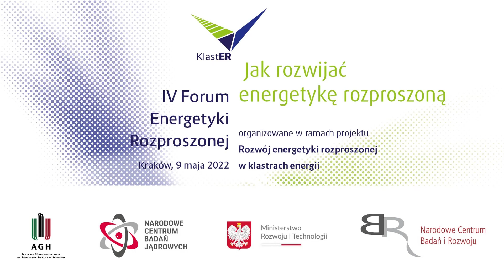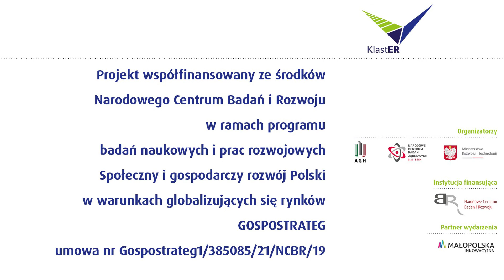Jak rozwijać branże pomp ciepła na rynku europejskim? [Paweł Lachman]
Wypowiedź Pawła Lachmana, Prezesa PORT PC, w trakcie IV Forum Energetyki Rozproszonej, które odbyło się 9 maja 2022 roku na terenie kampusu AGH w Krakowie.

Organizatorami IV Forum Energetyki Rozproszonej są członkowie konsorcjum MENAG realizującego projekt "Rozwój energetyki rozproszonej w klastrach energii (KlastER)". Przewodniczącym Rady Konsorcjum jest Pełnomocnik Rządu ds. OZE, Sekretarz Stanu w Ministerstwie Klimatu i Środowiska Ireneusz Zyska, a członkami konsorcjum są Akademia Górniczo-Hutnicza, Ministerstwo Rozwoju i Technologii oraz Narodowe Centrum Badań Jądrowych. Projekt KlastER jest realizowany na podstawie umowy z Narodowym Centrum Badań i Rozwoju w ramach strategicznego programu badań naukowych i prac rozwojowych GOSPOSTRATEG. Wśród celów projektu znajdują się m.in. wypracowanie strategii rozwoju klastrów energii w Polsce, utworzenie Sieci Kompetencji ds. Energetyki Rozproszonej jako szerokiej platformy współpracy wszystkich interesariuszy, wypracowanie i wdrożenie rozwiązań wspierających zarządzanie w klastrach energii, a także działalność popularyzatorska i edukacyjna.

Projekt współfinansowany ze środków Narodowego Centrum Badań i Rozwoju w ramach programu badań naukowych i prac rozwojowych Społeczny i gospodarczy rozwój Polski w warunkach globalizujących się rynków GOSPOSTRATEG / umowa nr Gospostrateg1/385085/21/NCBR/19